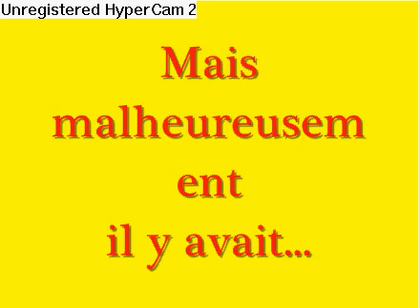Une famille sauvage bande annonce